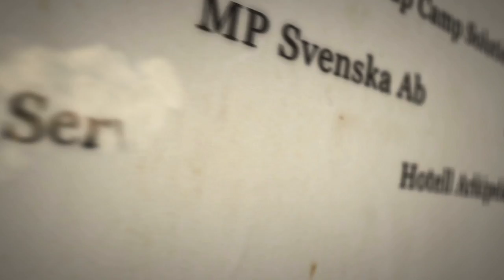Valtakunnallinen yrittäjäpalkinto 2012 - Wiklöf Holding Ab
Valtakunnalliset yrittäjäpalkinnot jaettiin lauantaina 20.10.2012 Oulussa järjestettyjen Yrittäjäpäivien yhteydessä. Wiklöf Holding Ab Maarianhaminasta on Suomen suurin yhden yksityisen henkilön omistama yritys.